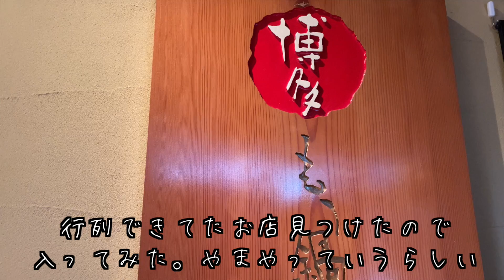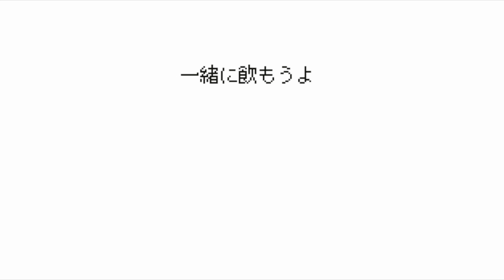博多にラーメンを食べに行ったら、激しい二日酔いで死んだ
おっはモーニング。弾丸博多に前にはなりますが行ってきました。九州、美味いもの多すぎん？？つい飲み食いしすぎて激しい二日酔いに苛まれました。二日酔いの中、無理やり胃を引っ叩いて食べるラーメンは染みたなぁ。